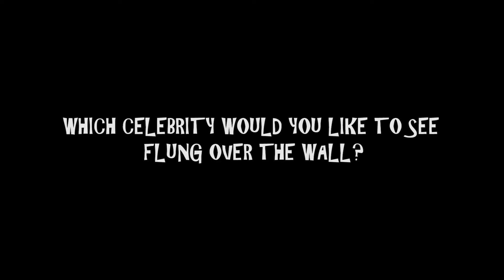DONALD TRUMPS CELEBRITY BORDER TOSS with ROSIE O'DONNELL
WITH THE GRAND OPENING OF THE WALL, PRESIDENT TRUMP STAGES A SERIES OF GAMES. ONE OF THESE EVENTS INVOLVE'S CELEBRITIES HAVING THEIR WISHES OF LEAVING THE COUNTRY IF DONALD TRUMP WERE ELECTED PRESIDENT ANSWERED BY EXPEDITING THEIR EMIGRATION TO MEXICO. USING A 12TH CENTURY CATAPULT.